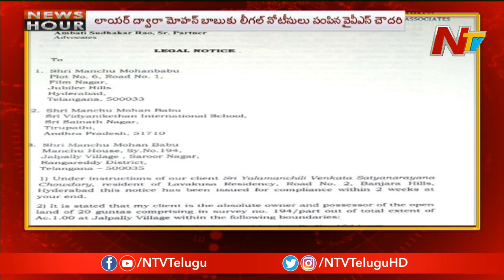YVS Chowdary Issues Legal Notice to Hero Mohan Babu Over Land Dispute || NTV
YVSChowdary Issues Legal Notice to Hero MohanBabu Over Land Dispute